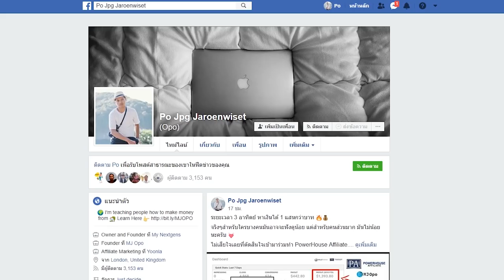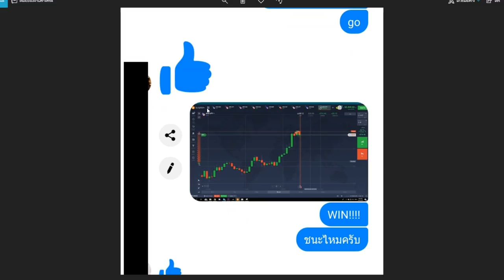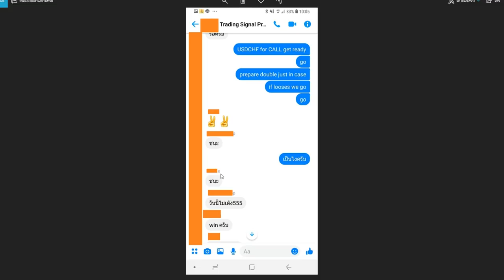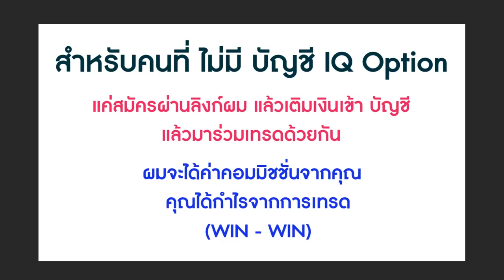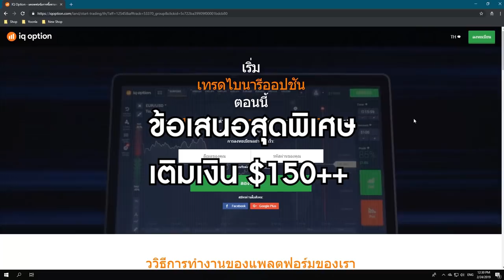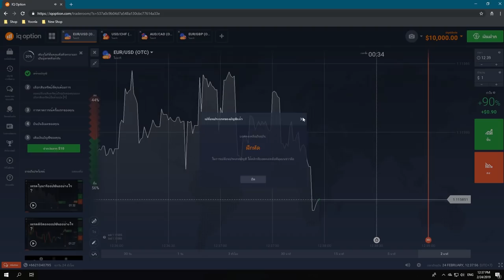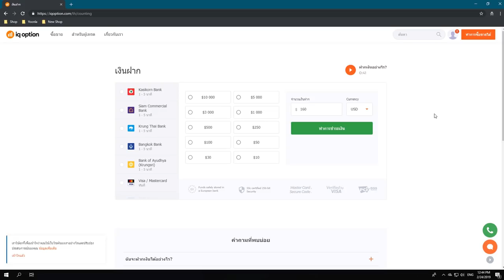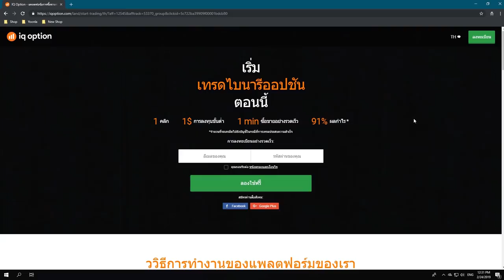IQ Option | เทรดไม่เป็นก็เริ่มทำกำไรได้!!! - (แจก Signal)